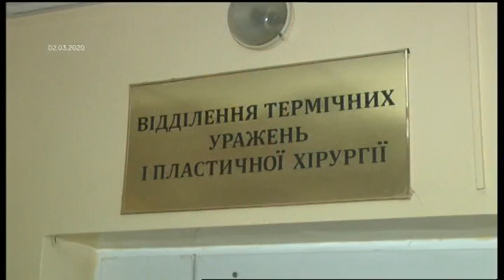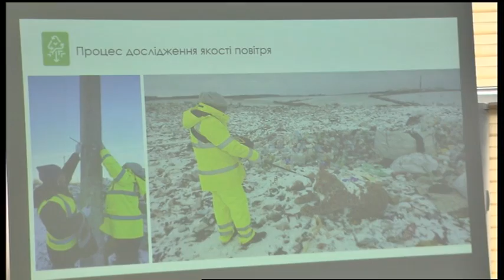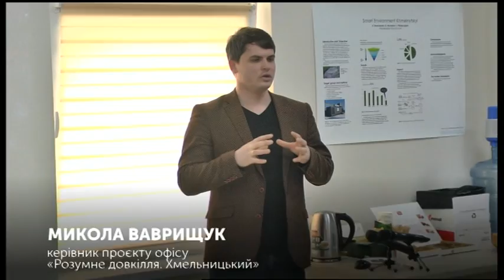10.03.2020. Новини. 17:00